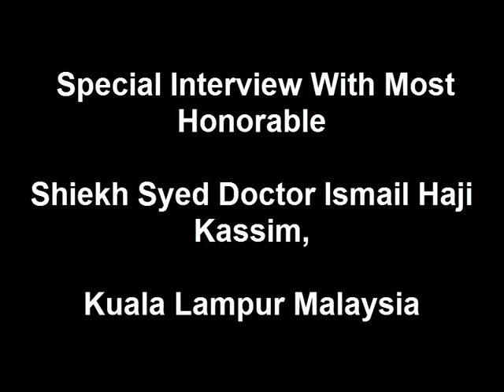Special interview with Most Honorable Sheikh Syed Doctor Ismail Haji Kassim, Kuala Lumpur Malaysia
Fisrt International World Shahadah Council ( WSC) 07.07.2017 Kuala Lumpur Malaysia